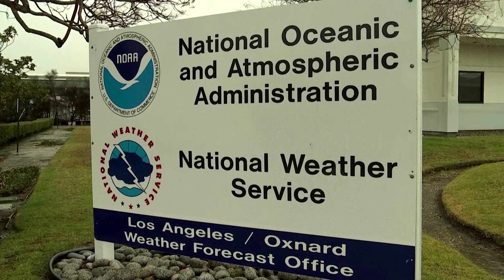Record storms ease California drought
Record rain and snowfall in recent weeks have eased half of California out of a persistent drought and bolstered the store of mountain snow that the state relies on to provide water during the spring and summer.